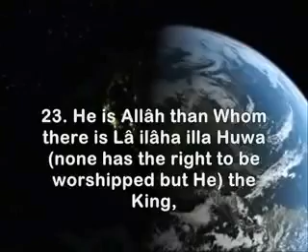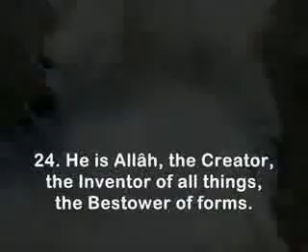ALLAH ! He is the exalted Majesty !